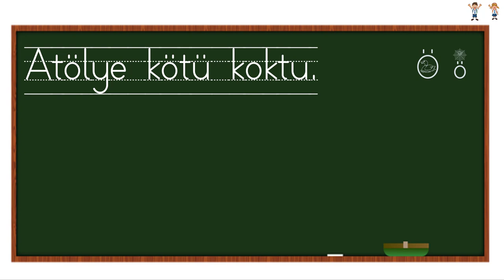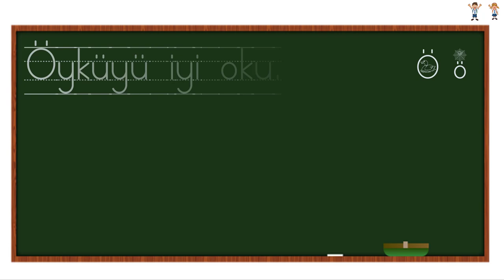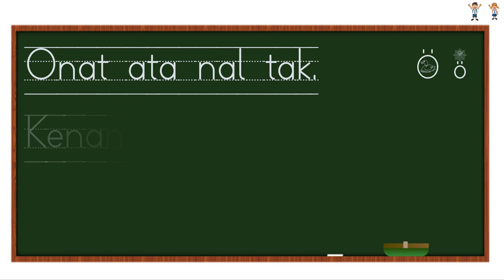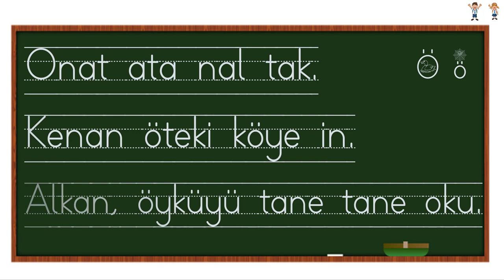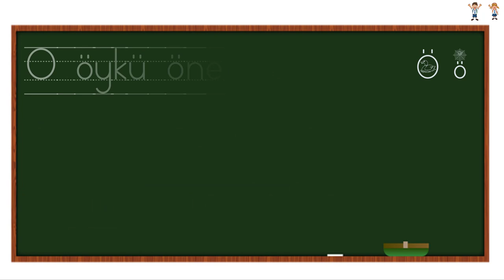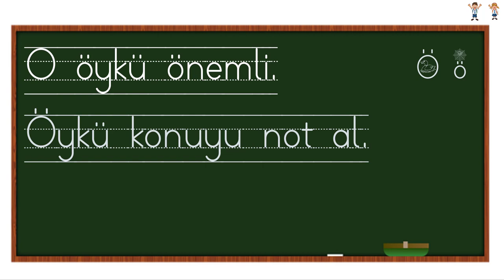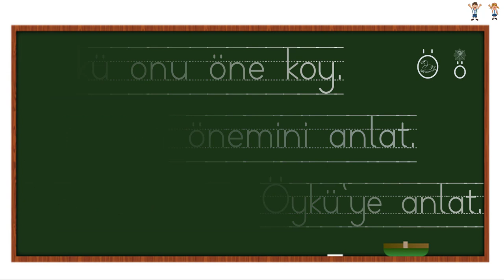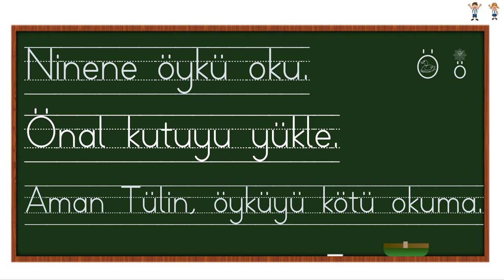Ö HARFİ KILAVUZ ÇİZGİLİ CÜMLE OKUMA